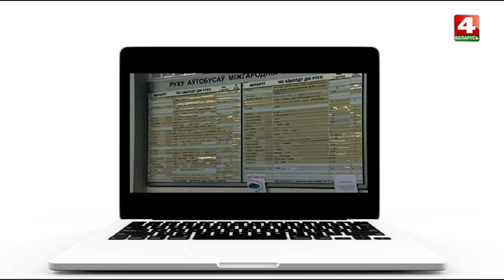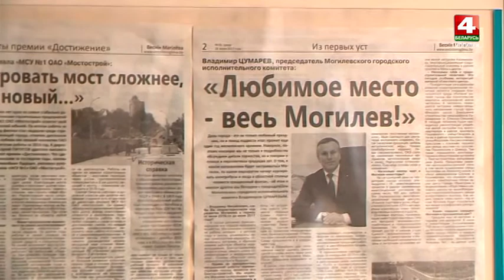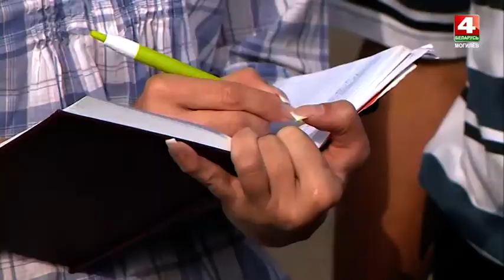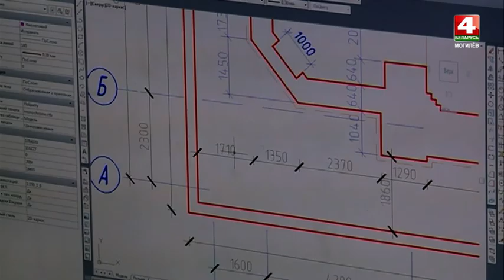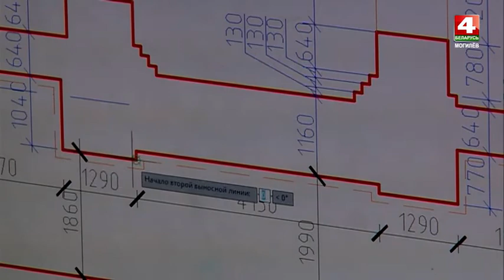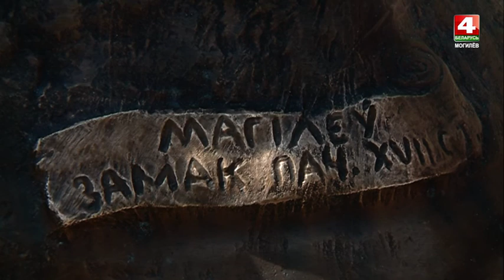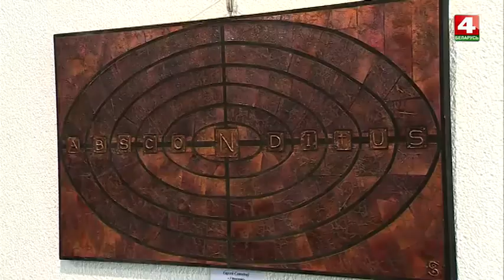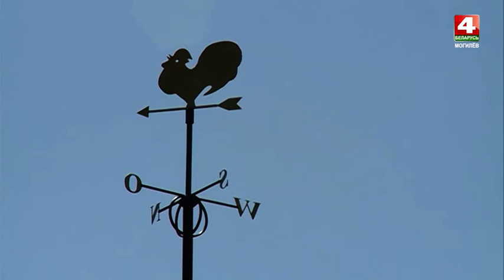Встретимся у Звездочета 17. 08. 2017